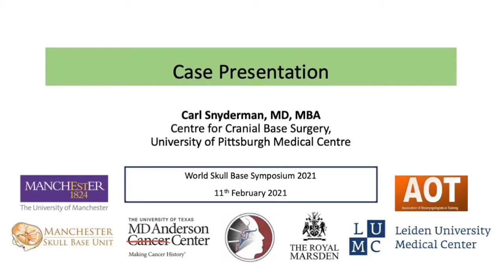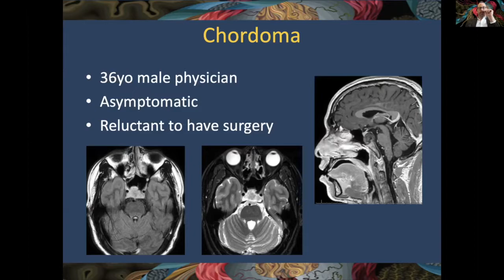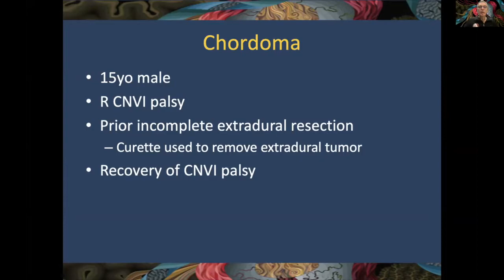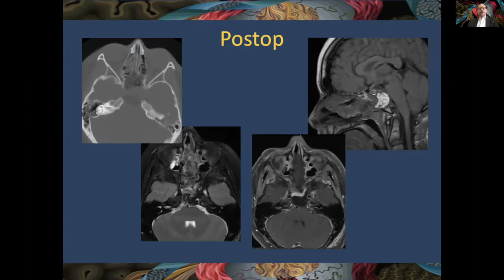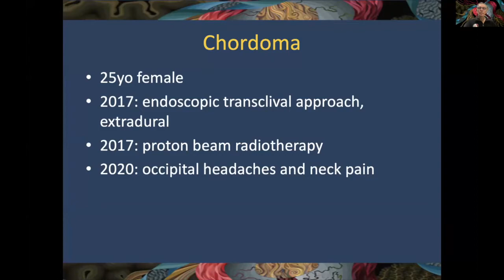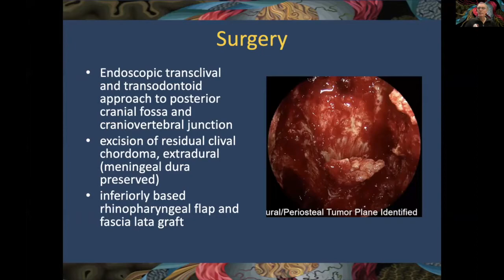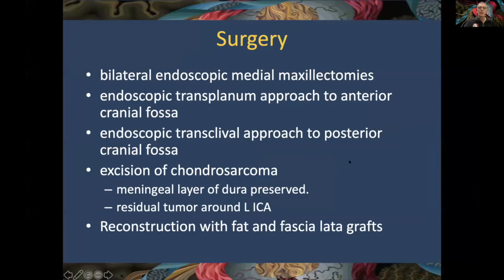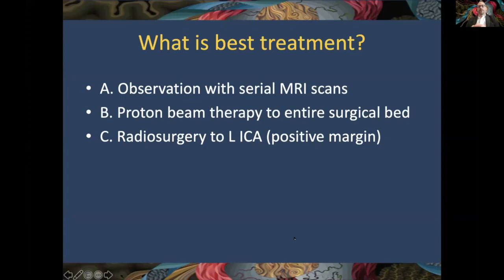WSBS 2021| Chordoma & Chondrosarcoma | Case Presentation | Part 8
By Carl Snyderman, MD, MBA
Centre for Cranial Base Surgery,
University of Pittsburgh Medical Centre

World Skull Base Symposium 2021
11th February 2021

00:41 - Case 1: asymptomatic chordoma
07:50 - Case 2: chordoma with right CNVI palsy
16:02 - Case 3: recurrent chordoma
21:58 - Case 4: chondrosarcoma